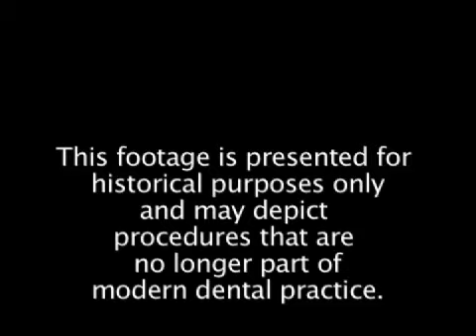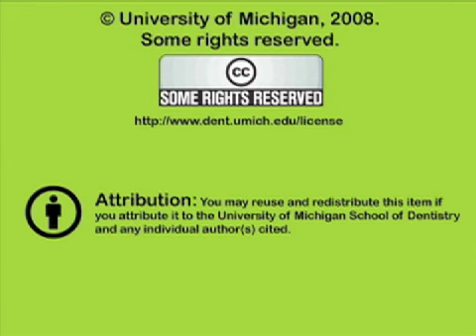University of Michigan: Frontiers of Health - Pedodontics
Program from a series made in black and white in the early 50's by the TV Center.  Dr Keneth Easlick talks about the child's first visit to the dentist.